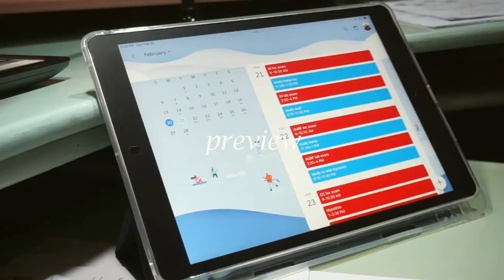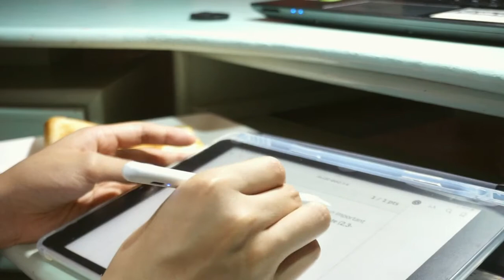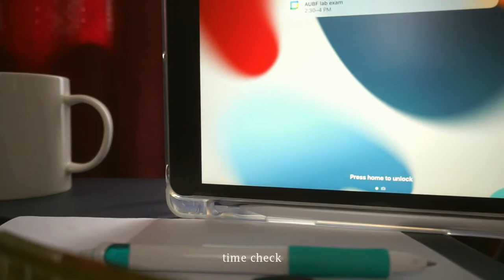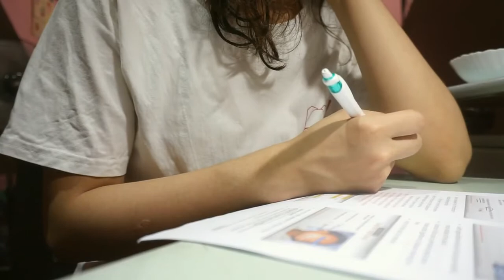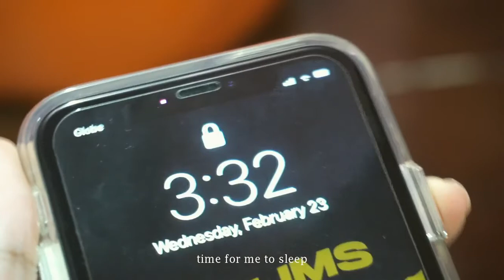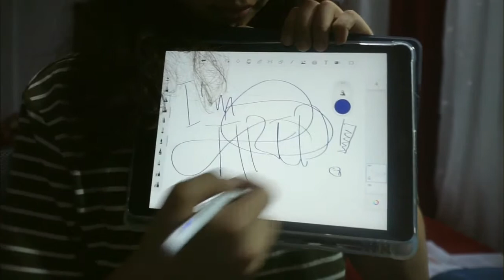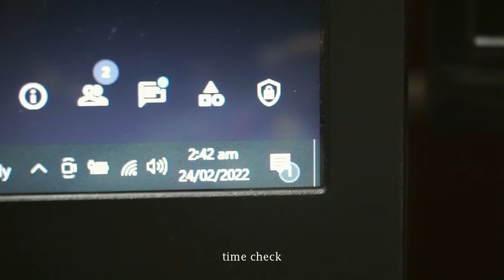pre-med diaries | exam week, study vlog, lots of cramming and studied until 3am | Philippines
Hi! I'm a struggling 3rd year medtech student

Camera: Sony A6000 and iPhone 11